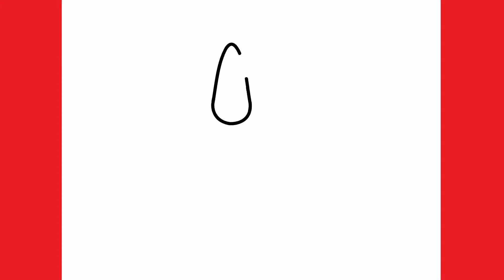Drawing Unicorn | How To Draw A Cute Unicorn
Draw Cute For Us
Draw cute things for us
ວິທີການແຕ້ມ
duci
kā zīmēt
kaip piešti
wéi zeechnen
како да црташ
എങ്ങനെ വരയ്ക്കണം
kif tfassal
me pehea ki te utu
कसे काढावे
хэрхэн зурах
څنګه رسم
چطوری طراحی کنیم
jak narysować
ਕਿਵੇਂ ਖਿੱਚਣਾ ਹੈ
кантип тартат
cum să atragă
как нарисовать
le auala e faalatalata
Како цртати
ho hohela joang
ڪئين ٺاهيو
வரைவது எப்படி
jak kreslit
ఎలా గీయాలి
nasıl çizilir
Tekening
Vizatim
ስዕል
رسم
Նկարչություն
Rəsm
Marrazketa
Маляванне
অঙ্কন
Crtanje
Рисуване
Dibuix
Pagdrowing
Kujambula
Disegnu
Crtanje
Výkres
Tegning
Tekening
Desegnaĵo
Joonistamine
Pagguhit
Piirustus
Dessin
Tekening
Debuxo
ნახაზი
Zeichnung
Σχέδιο
ચિત્ર
Desen
Zane
Kaha
צִיוּ
चित्रकारी
Teeb duab
Rajz
Teikning
Ihe osise
របៀបគូរ
Gambar
Líníocht
Disegno
お絵かき
Gambar
ಚಿತ್ರ,
Сурет салу
គំនូរ
Igishushanyo
그림
Xet
ຮູບແຕ້ມ
Zīmēšana
Piešimas
Zeechnen
Цртеж
mpitan-
Melukis
ഡ്രോയിംഗ്
Tpinġija
Tuhi
रेखांकन
Зурах
ပုံဆွဲခြင်း
रेखाचित्र
Tegning
ଚିତ୍ରାଙ୍କନ
رسمو
 نقاشی
Rysunek
Desenho
ਡਰਾਇੰਗ
Desen
Рисунок
Ata
Dealbh
Цртање
Ho taka
Kubata
ٺاهه ڪرائڻ
ඇඳීම
Kreslenie
Risba
Sawiridda
Dibujo
Ngagambar
Kuchora
Teckning
Расмкашӣ
வரைதல்
Рәсем
డ్రాయింగ్
การวาดภาพ
Çizim
Surat
çekmek
Малювання
ڈرائنگ ,رەسىم سىزىش
Chizish
Đang vẽ
Arlunio
Ukuzoba
צייכענונג
Yiya
Ukudweba
እንዴት እንደሚሳል
كيف ترسم
Ինչպես նկարել
necə çəkmək
nola marraztu
কিভাবে আকে
як маляваць
kako crtati
как да рисувам
ಹೇಗೆ ಸೆಳೆಯುವುದು
com dibuixar
сурет салу
sa unsa nga paagi aron sa pagkalos
mmene kudzatunga
如何画
如何畫
nzira yekukwevera
කොහොමද අඳින්නේ
그리는 방법
kako nacrtati
çawa bikujin
hvordan man tegner
ako kresliť
kako narisati
Kiel desegni
kuidas joonistada
Paano Gumuhit
kuinka piirtää
como deseñar
sut i dynnu
როგორ დავხატოთ
איך לצייר
hogyan rajzolj
esi ise
ווי צו ציען
cara menggambar
描く方法
cara nggambar
як намалювати
indlela yokudweba
indlela ukudweba